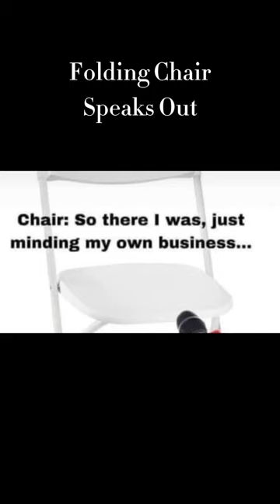Folding Chair Speaks Out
Mikie Huffman℠

Amazon Music: